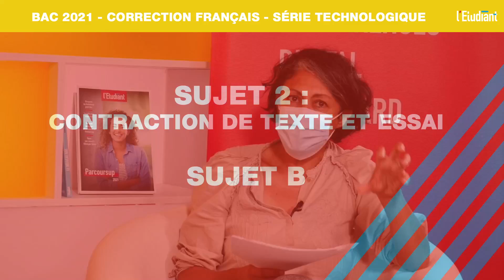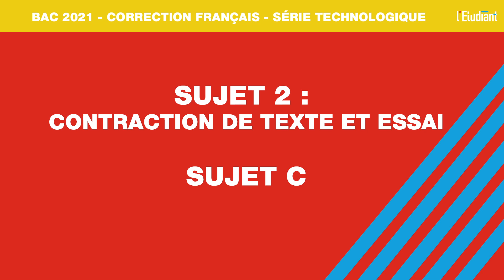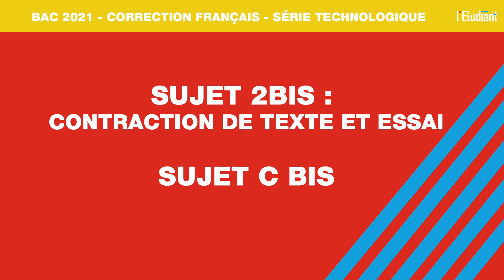Corrigés du bac 2021 : l’épreuve de français (voie technologique)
Elèves de première technologique, retrouvez les corrigés de l’épreuve de français du bac 2021 proposés par une professeure enseignant au lycée Fénelon (Paris). Que vous ayez choisi le commentaire de texte ou la dissertation, on fait le point ! LIRE LA SUITE 👇👇👇
Votre copie de français du bac 2021 est maintenant entre les mains des correcteurs. Une épreuve de moins pour vous !  Mais sans attendre votre note, vous avez envie de savoir ce que vaut votre production ?
Avec Sonia Arbaretaz, professeure de français-littérature, notre journaliste spécialiste du bac, Thibaut Cojean, fait le point sur la manière dont les sujets de français du bac technologique 2021 pouvaient être traités :
🔵 Poésie, roman, théâtre, littérature d’idées… Quels sont les sujets tombés ?
🔴 Quel plan pouviez-vous proposer ?
🔵 Quels étaient les pièges à éviter ?
🔴 Que vont regarder les correcteurs en particulier ?

À RETROUVER AU SUJET DU BAC2021 SUR LETUDIANT.FR
📝 Tous les sujets et corrigés (philo, français, épreuves communes du bac pro) sur letudiant.fr
🔊 Le rappel des modalités définitives pour l’écrit et l’oral de Français
🗣 Et maintenant, en route pour l’oral !
💯 Vos résultats en ligne, le 6 juillet !